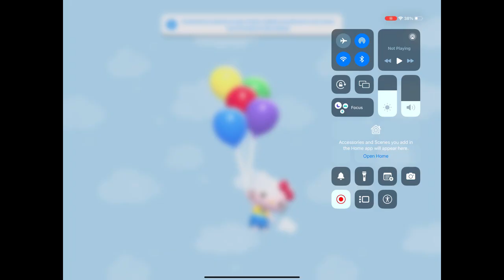Hello Kitty Island Adventure